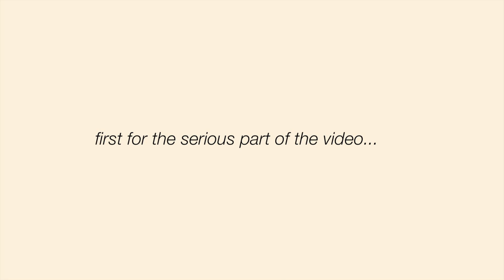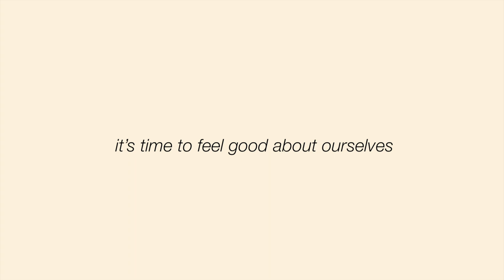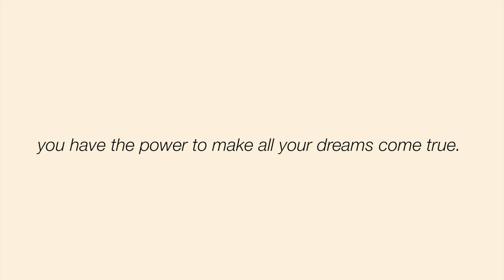sometimes life really does feel like a movie lol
Keeping it real with you guys is so important, so in this video I really open up to you about my mental health. More specifically how tough the past few months have been, and how anxiety can really consume you sometimes. Make sure you check up on your friends and see if they are okay, because one message can go so far. Each and every one of you have the purest heart, and deserve to be loved more than anything else. It means the world to me knowing I have your support by my side always :) 🤍

SOCIALS!